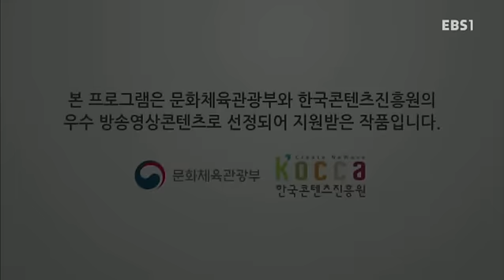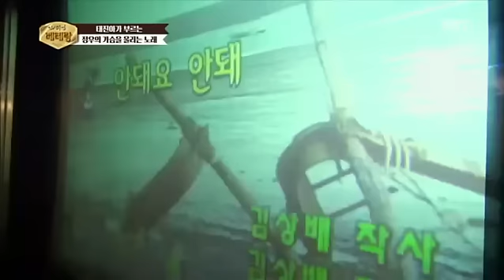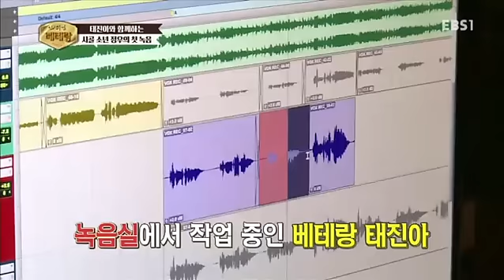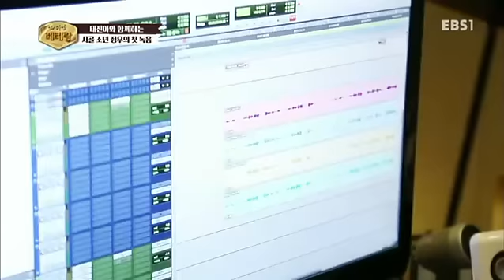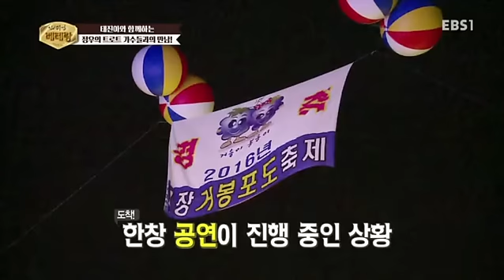EBS 스페셜 프로젝트 - 인생수업 베테랑 2편_#001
인생수업 베테랑 2편,

인생수업 베테랑'태진아'-정우의 실력향상을 위한 노력 외 '양희은'의 혹독한 한식 클래스와 '박지우'가 제안하는 댄스스포츠대회 출전을 위한 두할머니의 댄스타임,

리얼체험 형식의 소통과 공감을 나누는 프로그램!

멀어져버린 현대의 아빠와 사춘기 자녀사이의 건강한 관계를 모색해보기 위해
사춘기자녀를 둔 네 아빠가 필리핀 팔라완 정글로 소통 여행을 떠나는 '아빠와 사춘기(4부작)',

극한의 환경에서 살아남는 법을 이야기할 '극한환경에서 살아남기(3부작)',

현대인의 건강한 식생활을 실험적 방식으로 모색해보는 '구석기인처럼 먹고 살기(4부작)',

다문화 배경 가정에서의 아버지 역할의 중요성을 일깨우고 자녀와의 소통을 위한 노력을 추구하는 '다문화 아빠학교(3부작)',

최정상의 작곡가 윤일상, 라스베거스의 살아있는 전설 차민수, 뮤지컬계의 천재연출가 장유정,
천재 해커 이두희, 최고의 오지탐험가 남영호, 최강의 특수전 전문가 이근,
21세기 한국 과학의 미래 구강희, 국악신동에서 천재소리꾼으로 다시 태어난 유태평양까지...

한국을 대표하는 8명의 천재들이 두뇌대결을 벌이며,
인간 지능과 창의력에 대한 시각을 새롭게 바꿔줄 본격 다중지능 리얼리티 쇼 '두뇌게임 천재들의 전쟁' 등이 방송된다.